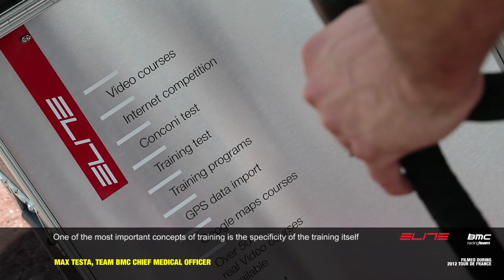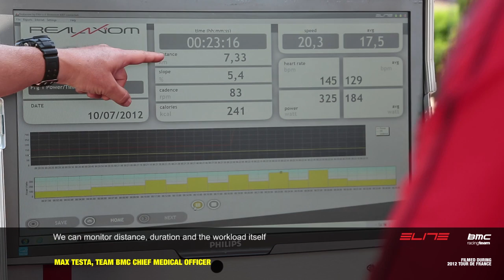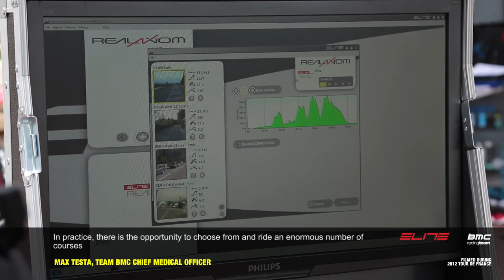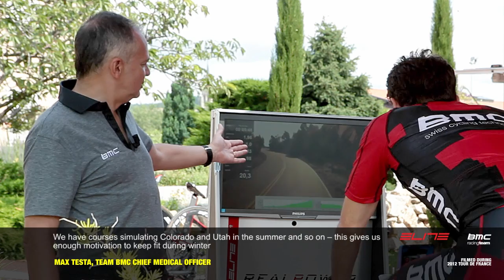Elite Realaxiom introduced by Max Testa (BMC Racing Team)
- Max Testa, Team Bmc Chief Medical Officer, introduces Realaxiom, his choice for a complete indoor training-program.
In this interview, Max describes his experience with the team managing the training and analyzing the athletes' performances and why he considers Realaxiom a fundamental tool for every cycling enthusiast that wants the best from his training.

The sequence of tests, training programmation and performance analysis & interchange is an optimal way to work on own bike to improve yourself.